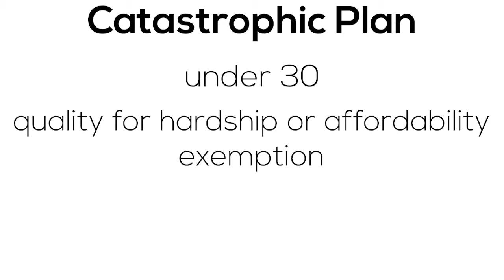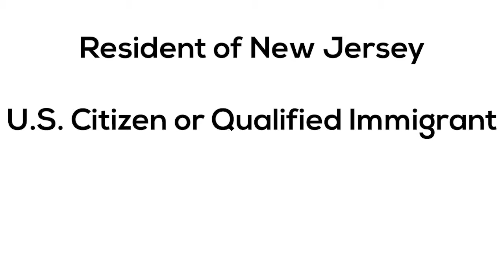ADULTING WITH HEALTH INSURANCE: Millennial Moment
Health insurance is something we all need, whether we want it or not. So what are some ways to manage it in the most financially and mentally efficient ways? Let’s get into it.

Here at NorthEast Insurance Services, we’re more than insurance. We protect what means the most to you and we’re built our business on connecting with our clients.

NorthEast Insurance Services
4400 Route 9 South
Suite 3300